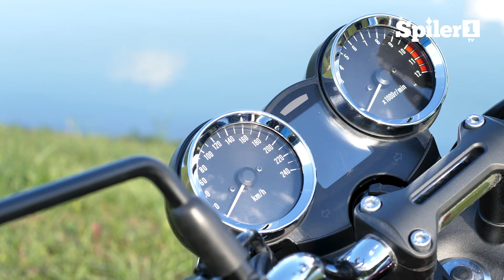Kawasaki Z900RS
Kipróbáltuk a Kawasaki Z900RS modelljét. Egy igazi klasszikus nyerte el modern, kiforrott formáját.

Go Bike Magazin
2021